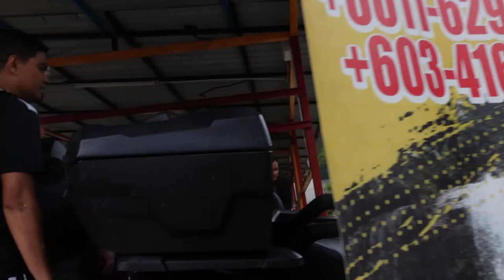ATV Ride Kemensah (4/4) - Kesan Sampingan Air Terjun Sofea Jane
Paling lega sekali bila sampai ayaq terjun sofea jane ni. Sejuk dan nyaman gila. Boleh try mandi kat sini,tapi kurang friendly untuk kanak-kanak.